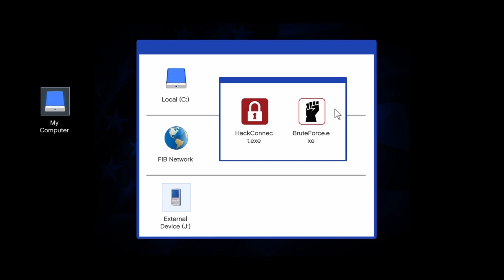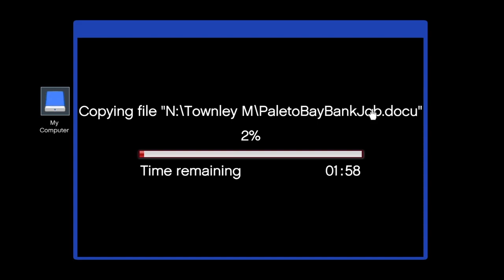Gta 5 : Call of Duty style | The bureau Raid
Do you like GTA V ?